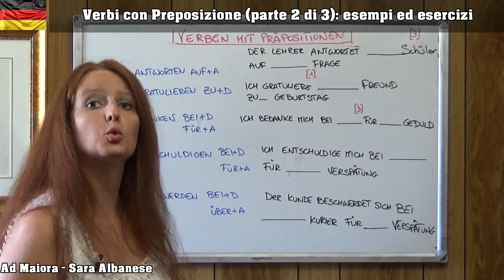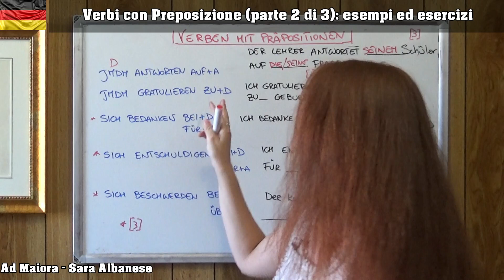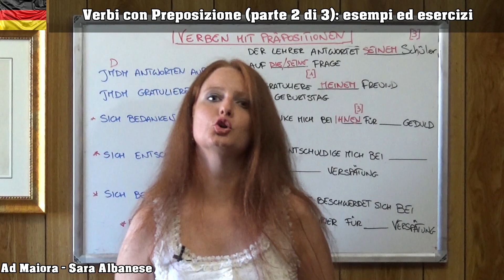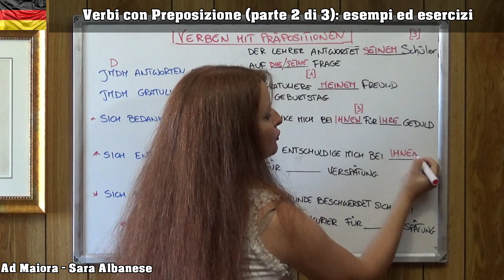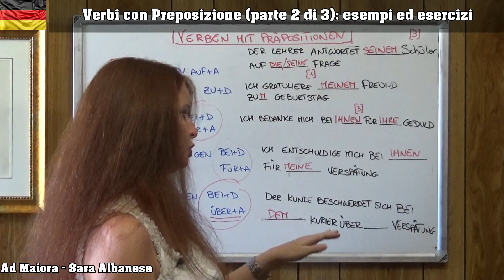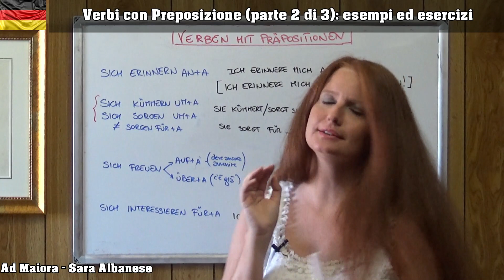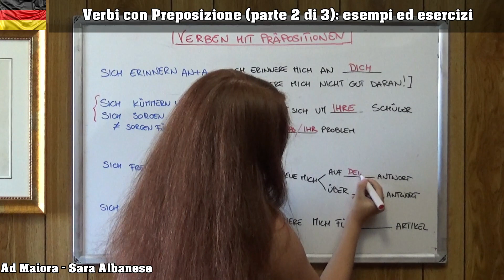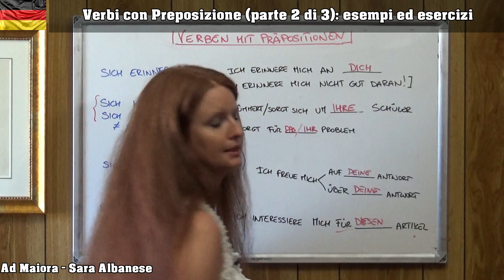Lezione Tedesco 44 | Verbi con Preposizione (parte 2 di 3) - esempi e esercizi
Un argomento ampio come quello dei Verbi con Preposizione in tedesco risulta più semplice da memorizzare se oltre alla definizione vengono prodotti esempi ed esercizi che forniscono inoltre l'occasione per un ripasso delle tematiche già acquisite circa la costruzione della frase, le declinazioni e non solo.

I verbi con preposizione sono stati selezionati tra i più frequenti e, con gli esempi e gli esercizi, sono stati suddivisi in 3 video:

Questi sono i testi che consiglio per lo studio della lingua Tedesca

GRAMMATICA:
Neu Tipps (spiegazioni ed esercizi)
Neu Tipps (soluzioni)

Dies und Das (spiegazioni ed esercizi)
Dies und Das (soluzioni)

LIBRI DI TESTO:
Livello BASE: Assimil
Livello INTERMEDIO: Assimil
Livello AVANZATO / PERFEZIONAMENTO: Assimil

Livello BASE: Themen 1 Aktuell (Kursbuch)
Livello BASE: Themen 1 Aktuell (Arbeitsbuch in italiano: riassunti di grammatica ed esercizi)

Livello INTERMEDIO / AVANZATO: Themen 2 Aktuell (Kursbuch)
Livello INTERMEDIO / AVANZATO: Themen 2 Aktuell (Arbeitsbuch in italiano: riassunti di grammatica ed esercizi)

DIZIONARI BILINGUE:
Dit Paravia